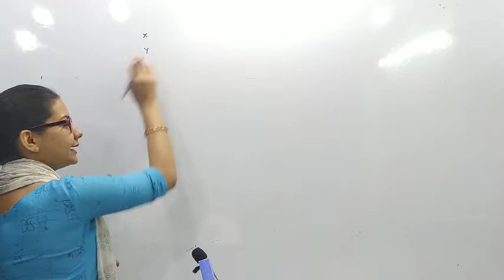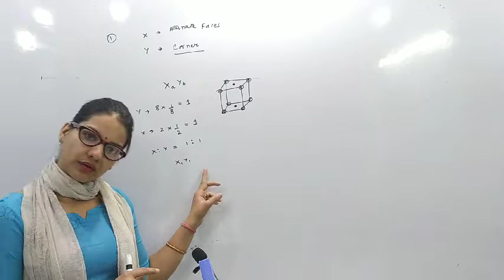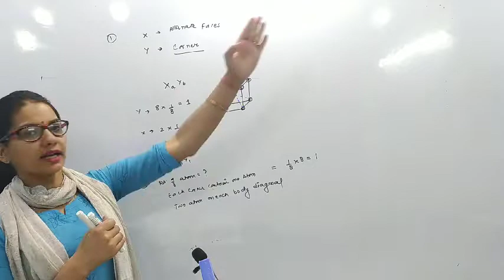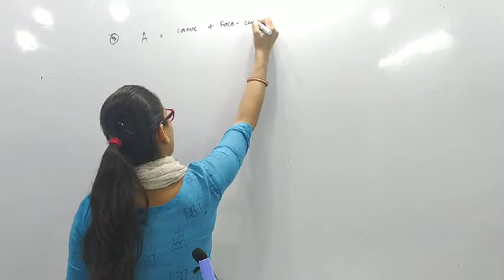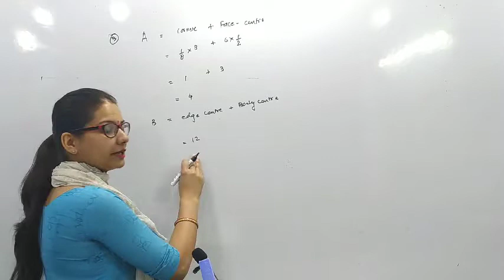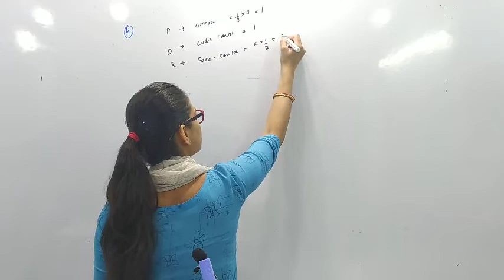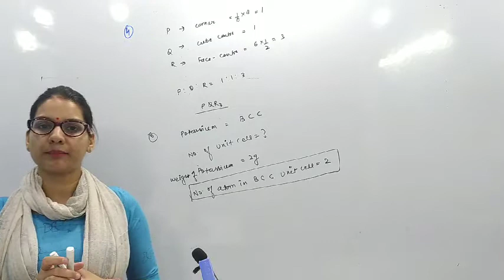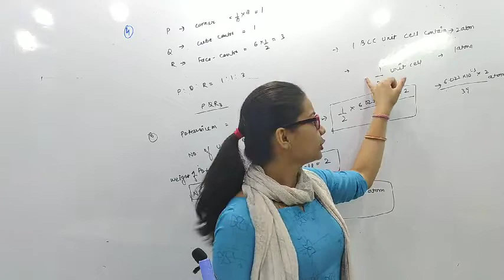1.5 Xll Numericals on solid state// chemistry//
1.A compound is formed by elements X and Y crystallizes in cubic structure where Y atom are at the corner of the cube andX atom are at alternate faces.what is the formula of compound? Ans XY

2.Calculate the number of atoms in cubic based unit cell having one atom on each corner and two atom on each body diagonal .ans 9

3.A compound made of elements A andB crystallises in cubic structure .Atoms A are  present on the corner as well as face centre whereas atom B are present on the edge centres as well as body centre.What is the formula of compound. Ans AB

4.If three elements P ,Q and R crystallise in cubic solid lattice with P atom at the corners,Q atom at the cube centre andR atom at the centre of the faces of cube,then write the formula of the compound. ans PQR↑3

5.Potassium crystallise in bcc unit cell.calculate the approximate number of unit cells in 2 g of potassium.